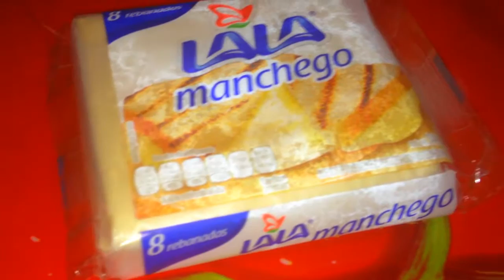MOLLETES PARA EL DESAYUNO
UNOS RICOS MOLLETES PARA DESAYUNAR
Y LLENAR EL TANQUE DE ENERGIA
SALUDOS